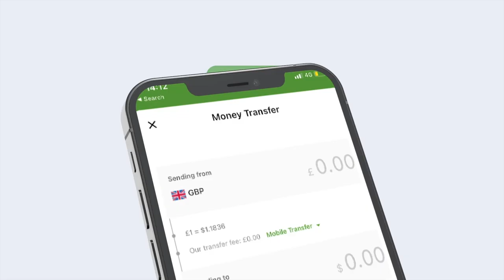Warka Habeen 29 - 08 - 2022